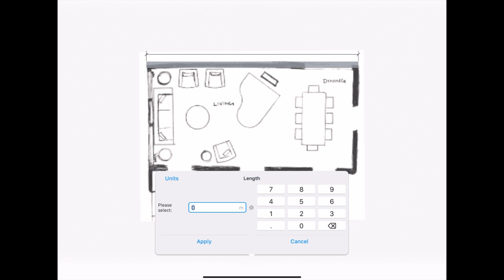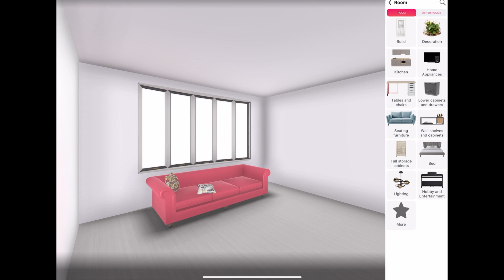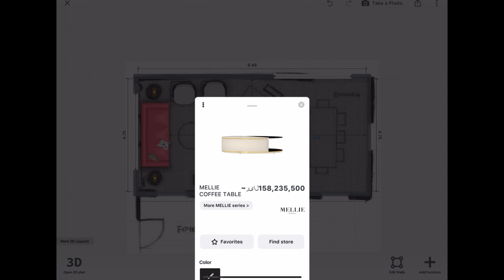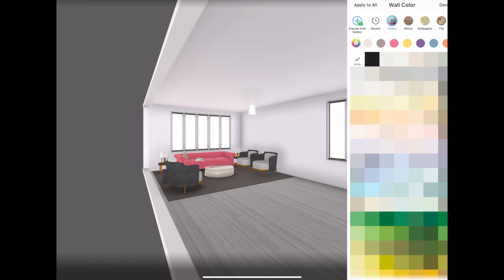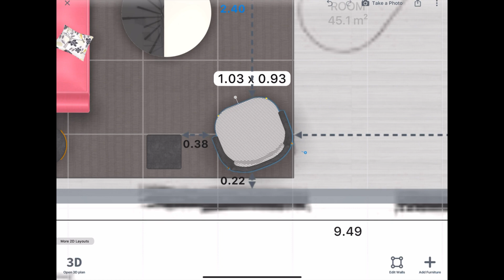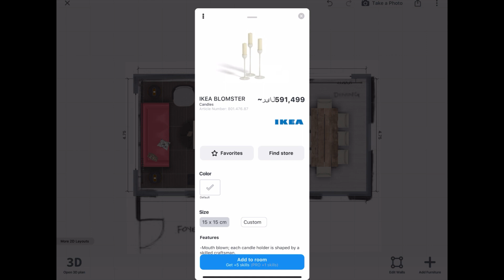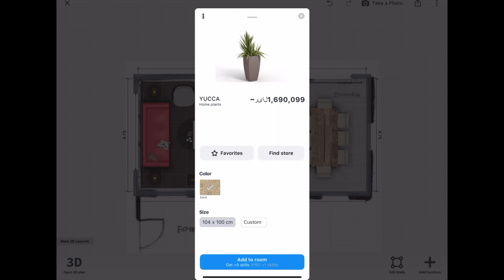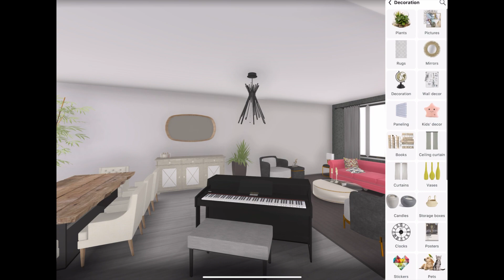Musical living Room!| living room and dining room luxury interior design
Musical living room! 😳Do we Have?🤔
In this video, we'll explore the enchanting combination of a living room interior design with a piano as a stunning centerpiece. Discover how to create a harmonious space that blends music and design seamlessly.
We'll guide you through the process of incorporating a piano into your living room's interior design.
We'll explore how to complement the piano with furniture and decor choices. From selecting comfortable seating arrangements for both listening and playing to choosing artwork and lighting that enhance the ambiance, we'll demonstrate how to create a cohesive and inviting atmosphere.
By the end of the video, you'll have a clear understanding of how to integrate a piano into your living room's interior design, creating a captivating space where music and design harmonize.

Join us as we discover the beauty of living room interior design with a piano. Don’t miss!

On this channel, we provide tips to help you design your rooms.from furniture arrangement to color palettes, we’ll show you how to create harmonious and inviting spaces that suit your taste and lifestyle.
Our goal is to make room designing and architecture plans accessible to everyone, by using architectural app such as Room planner, Revit and AutoCAD. We provide visual examples, and practical advice that will empower you to bring your design ideas to life.

Room makeover
Room planner
Living Room design and setup ideas
Living Room interior design
Design
Architecture
Small home design
House design
Small room design